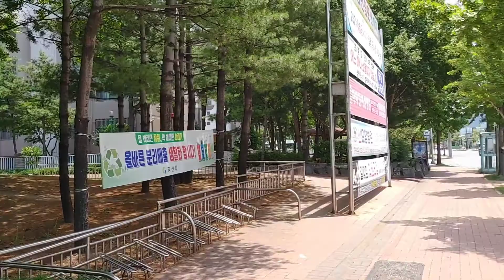Korean Plumsㅣकोरियाई आलूबुखारा @Korea